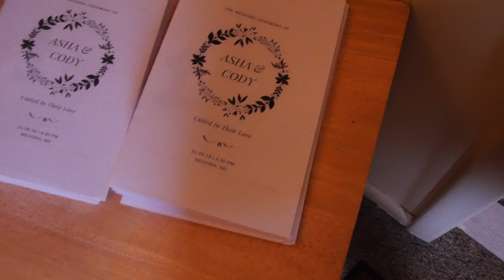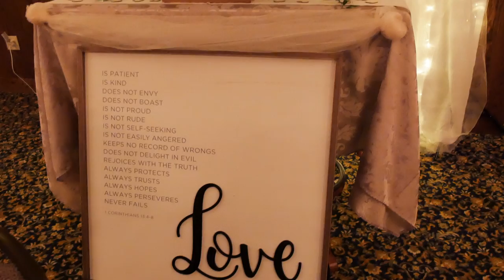Kirkland Wedding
Asha and Cody Kirkland Wedding in Medora North Dakota. November 9 2019